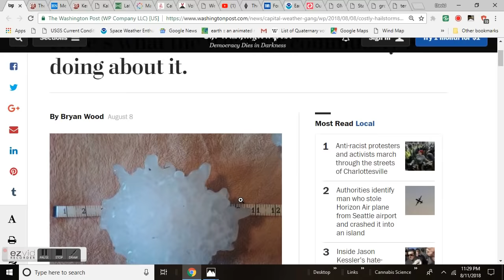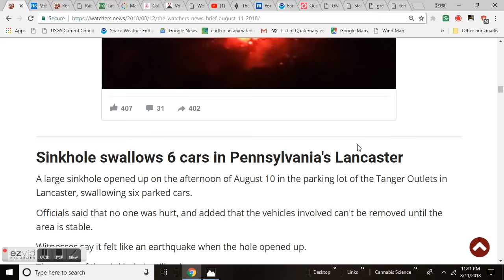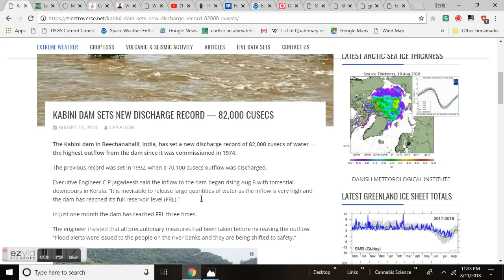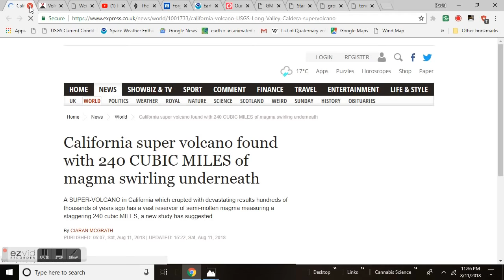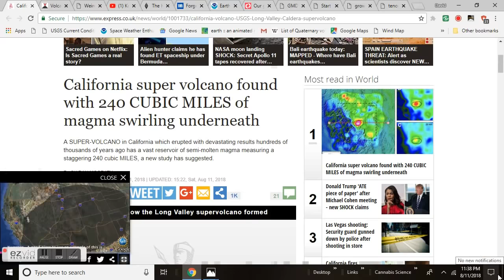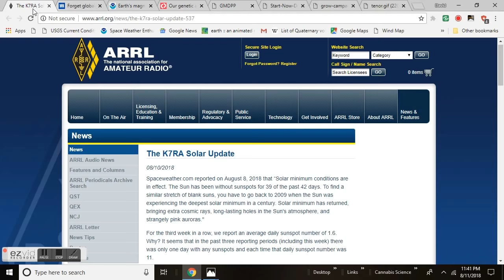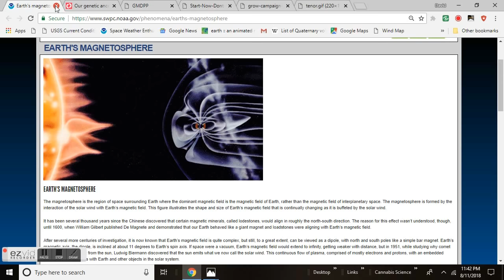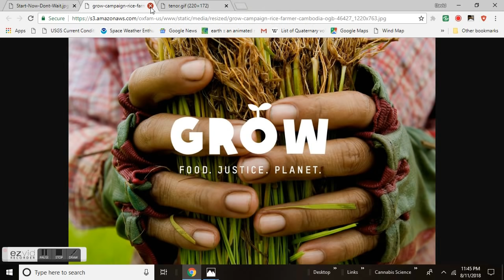GSM Update 8/12/18 - Krakatau - Costly Hailstorms - Grand Solar Mimimum Preparedness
Dangerous Heat Wave and Fire Threats Extend From The West To Northern Plains; Heavy Rainfall Possible in Texas on Sunday
Costly hailstorms are rapidly increasing. Here’s what the weather community is doing about it.
Kerala hit by worst floods in almost 100 years, facing worst in history, India
Thousands evacuated from tiny Vanuatu island as volcanic ash rains down on everything
California super volcano found with 240 CUBIC MILES of magma swirling underneath
Forget global warming, worry about the MAGNETOSPHERE: Earth's magnetic field is collapsing and it could affect the climate and wipe out power grids